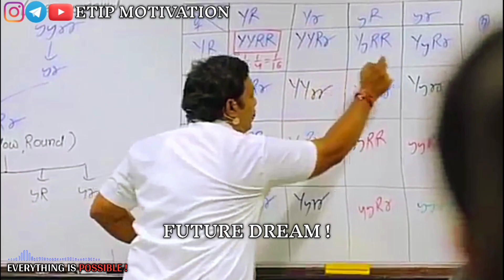🔥 Most Powerful Motivational Song For Medical Students | Neet/Aiims/Jee Motivational Song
🙂Please Remember

My words happen without any script.  So, if there is any mistake in this then forgive us for this because we do not write 💝 Special Book For All Future Doctor's | Topper's Study Hacks Book script for our video.  We bnate this video only by thinking inside ourselves.

❤️If you do a lot on your dream, you can achieve success, which is your goal except for the useless tasks.  Sadly, very few people are able to do this, which is very bad for them.  By not focusing on his work, he goes in the wrong direction, which gets success in time.  The purpose of this video is only to make you feel focused on your work because it is better for your life

❤️About Music Credit.

1)This video has no negative impact on the original works (It would actually be positive for them)
2)This video is also for teaching purposes.
3)It is not transformative in nature.
4)I only used bits and pieces of videos to get the point across where necessary.

Public Also Searches

motivation for doctors
neet 2020 latest news
medical student motivational video in hindi
neet motivation 2020
motivational video neet 2020
motivation for neet aspirants
doctor motivation video
motivational speech for neet students
motivational video
motivational video for medical students motivational video for neet aspirants motivation for neet 2020
doctors motivational videos
motivational video for neet students 2020 motivational video for neet
motivation video neet motivation video